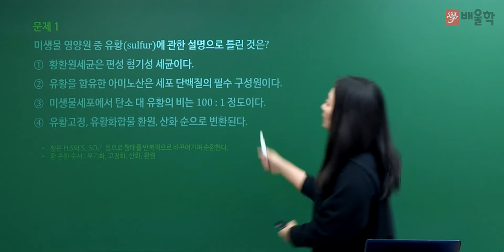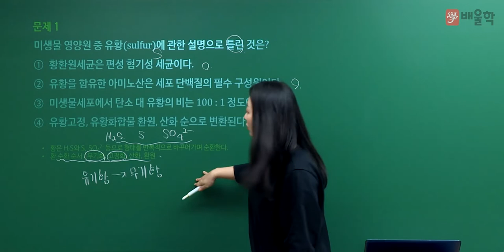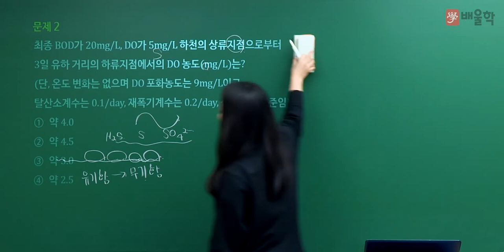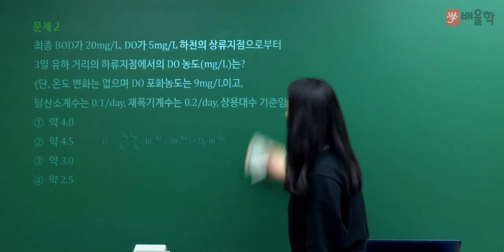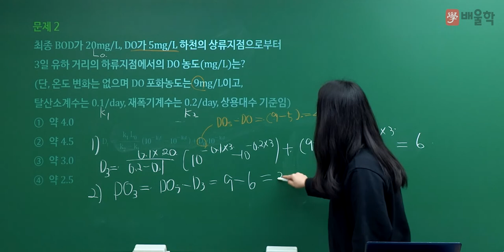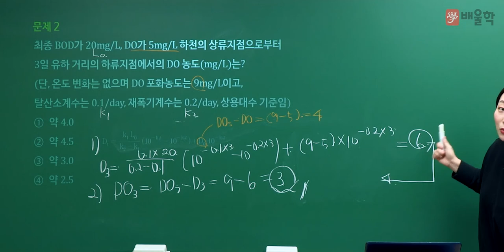[수질환경기사 필기] 2021년 3회 필기 기출 풀이 1과목 수질오염개론 - 고경미 교수님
2021년 3회 수질환경기사 필기 1과목. 수질오염개론 기출문제 해설 강의!